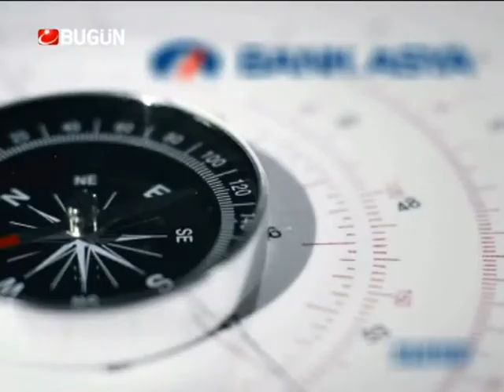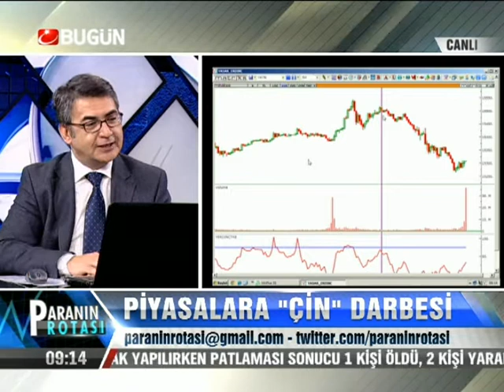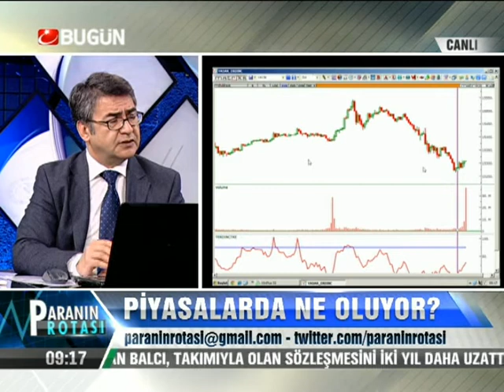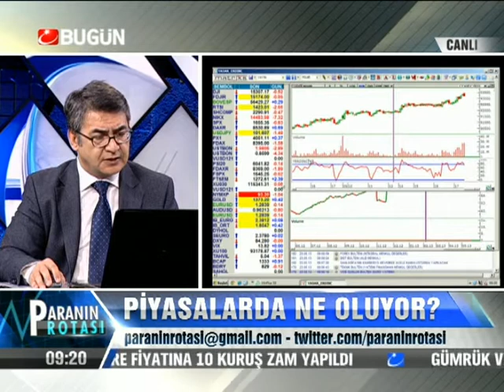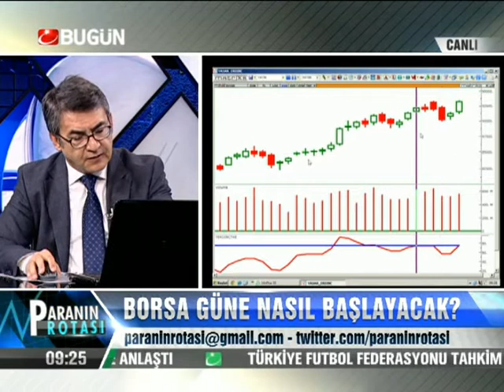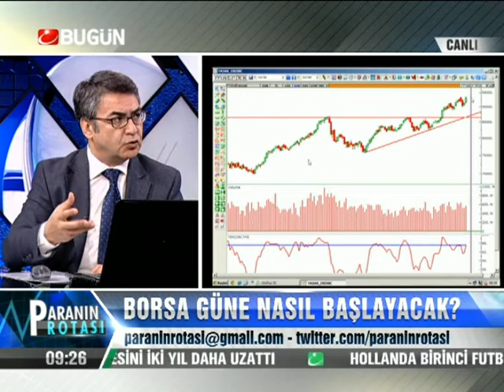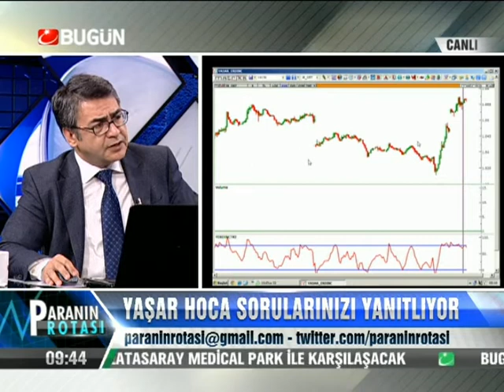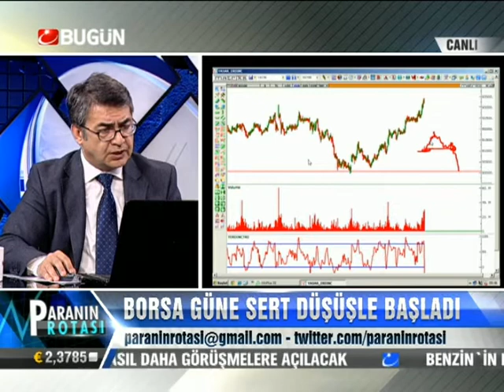23.05.2013-Perşembe-Paranin Rotasi-Yasar Erdinc-BugunTV-Record